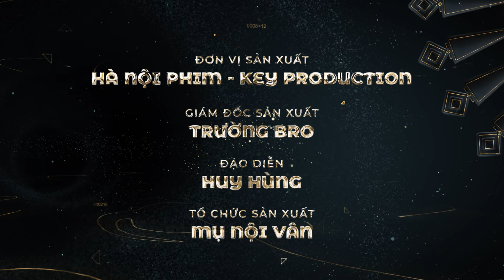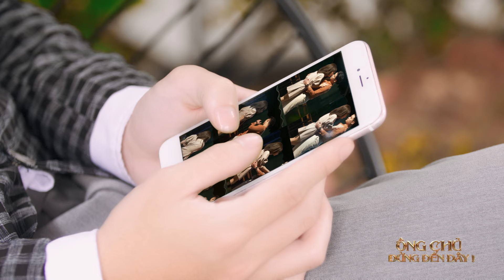ÔNG CHỦ, ĐỪNG ĐẾN ĐÂY | TẬP 05 | WEB-DRAMA ĐAM MỸ 2021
Mâu thuẫn giữa anh em nhà Thiên Hoàng ngày càng gay gắt chỉ với 1 tấm ảnh. Đồng thời, sự xuất hiện của cô gái ở cuối tập hứa hẹn sẽ mở ra những tình tiết rất hấp dẫn trong những tập sau. Cô gái ấy là ai? Có mối quan hệ như thế nào với Minh Hoàng hay Thiên Long?!

pap channel,  phim học đường, phim thanh xuân, DUNA, DUNAMEDIA, DUNA ENTERTAIMENT

© Bản quyền thuộc về DUNA
© Copyright by DUNA ☞ Do not Reup